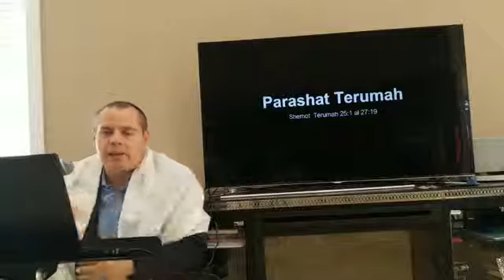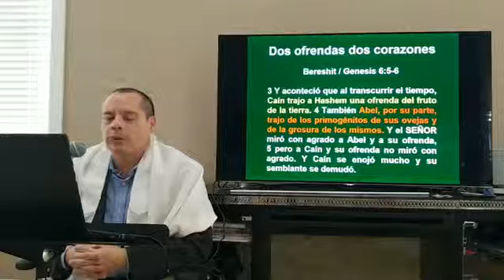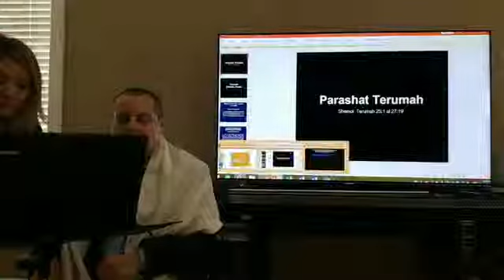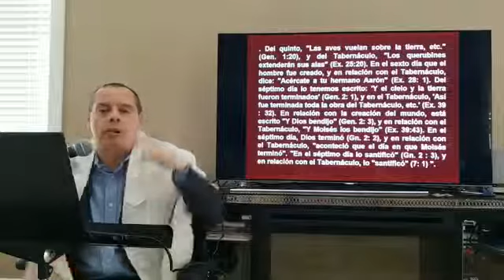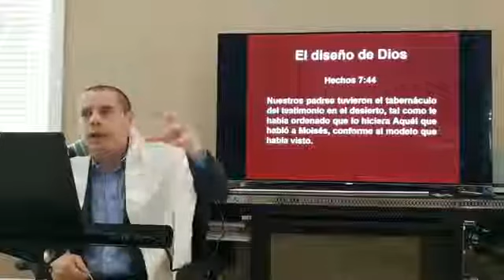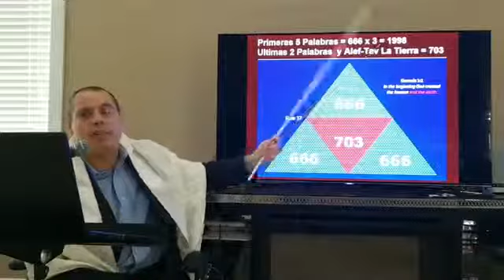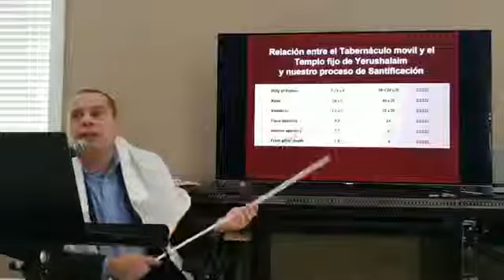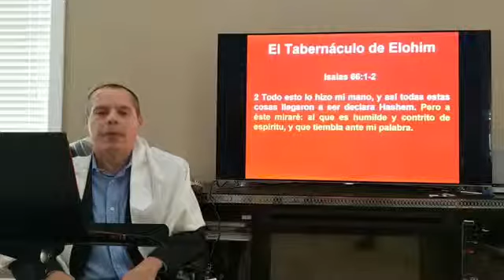Parashat Terumah. Shabat 2/9/2019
Shemot / Éxodo 25:1 al 27:19. Terumah significa ofrenda alzada. El tema central son las ofrendas, para la construcción del Tabernáculo y los detalles de cada elemento.